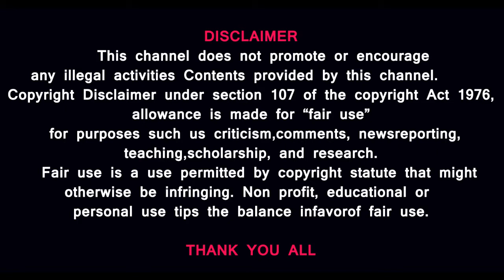வங்கி திருடர்கள்|BANKING FRAUDS APPLICATION THREAT|CYBER CRIME